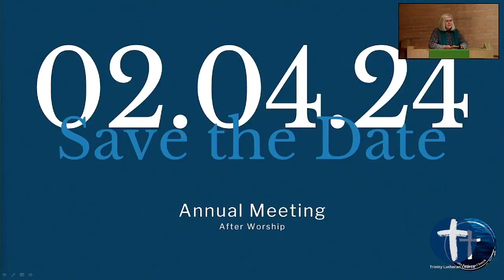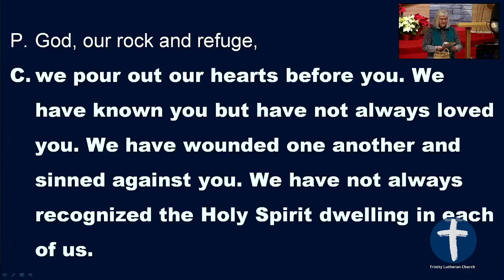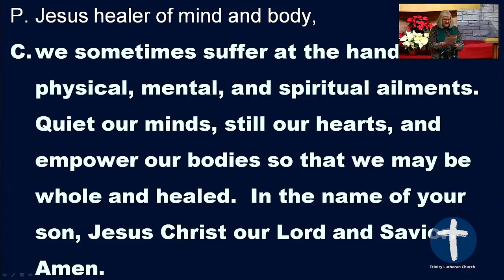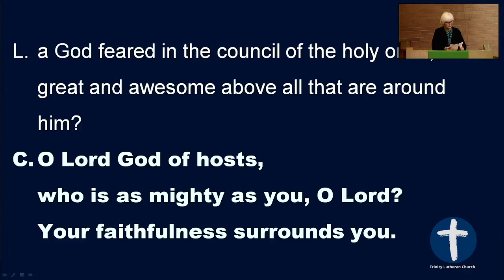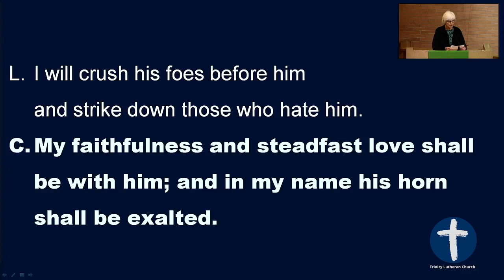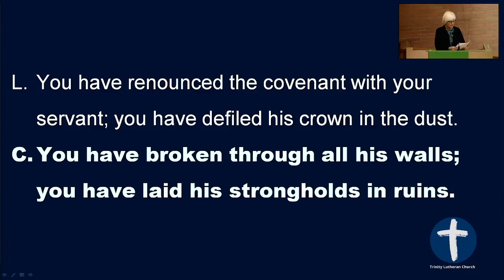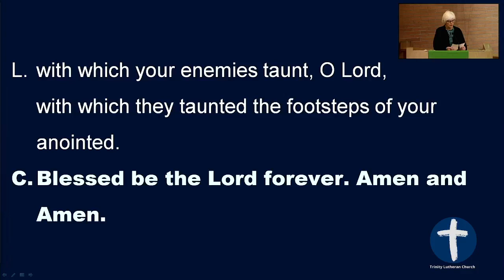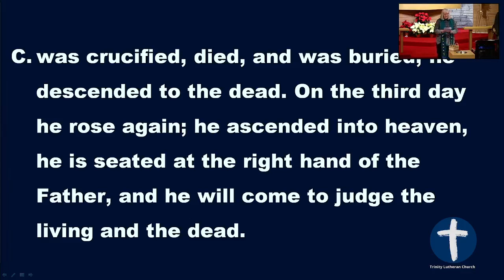Worship for January 21, 2024 - Second Sunday after Epiphany - The Garesene Demoniac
Our band Soul Purpose leads music this morning. We explore the story in Mark 5 of Jesus healing the Garesene demoniac. We also hear from Bob about the trip to Tanzania and the well project.